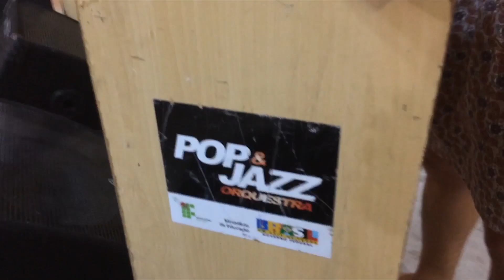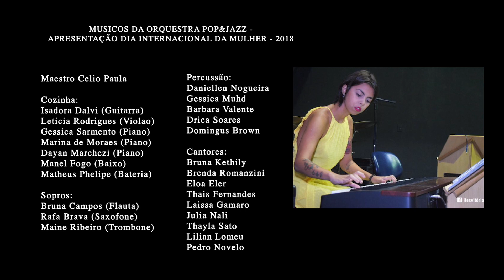Pode não Pode (Laíssa Gamaro) - Dia Internacional da Mulher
Copilado de registros de ensaios e apresentação da música Pode não pode (Lalá Gamaro) com as mulheres da Orquestra Pop&Jazz em evento de homenagem ao Dia Internacional da Mulher (8 de Março) no IFES-Vitória(ES).

 A mulher chega com a força estrondosa de um vulcão milenar, cujo poder ancestral remexe a terra do íntimo das entranhas, estremecendo colinas, arrastando vales, pedras gigantescas, destroçando estruturas que se pretendiam inabaláveis de cidades inteiras. É preciso remexer as estruturas de base!
Após a tempestade, dos escombros, emergem pouco a pouco brotos de verde novo. Pequenas sementes que brotam da terra tão logo se tornarão floresta, rica de animais os mais diversos, plantas de todos os tipos e tamanhos, nascentes por todos os lados: Ergue-se a mãe, a mulher selvagem.
Vida! Vida para todas e todos!

Vejo mulheres de mãos dadas, em círculo, girando e chamando essa força ancestral que desperta em nós a força descomunal que nós temos para nos aceitar, nos proteger, nos dar força para que possamos simples e plenamente SER.

E sobre as restrições, as opressões, sobre o "pode-não pode" da mulher na nossa sociedade, numa catarse coletiva, nossas vozes se unem e gritam numa só voz:

- PODE!

As apresentações musicais foram concebidas e realizadas pelas mulheres da Orquestra Pop&Jazz; O evento foi idealizado e realizado pelo grêmio estudantil Rui-Barbosa e Coletivo IFeminista do IFES Campus Vitória.

A Orquestra Pop & Jazz foi fundada em 1984, conta com músicos que interpretam canções de diversos gêneros musicais, como MPB, Jazz, Latin & Brazilian Clássicos. O maestro Célio Paula está à frente da Orquestra desde a sua criação.